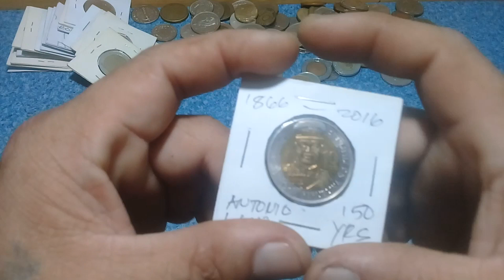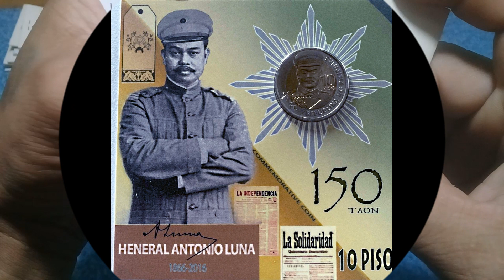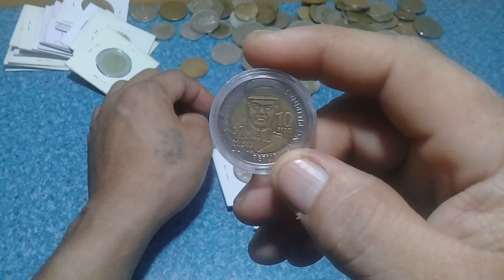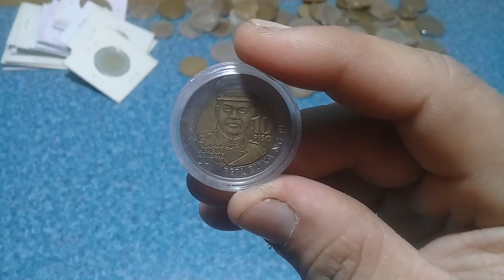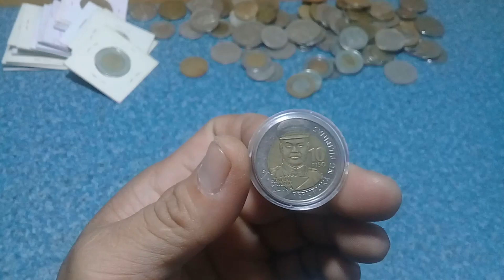10 piso 2016 commemorative coin 150 years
150 years general antonio luna commemorative coin